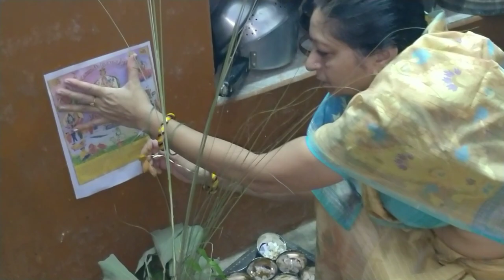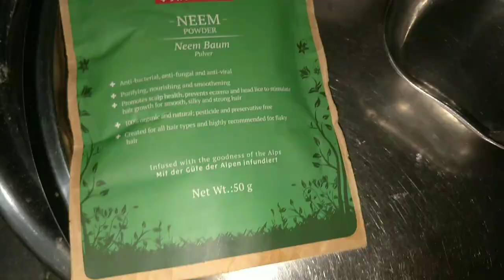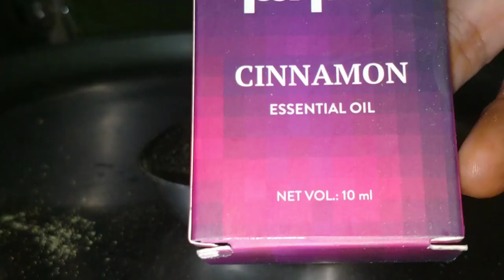देखिए देवरानी जेठानी ने कैसे की हलषष्ठी पूजा 🙏 Indian vlogger bulbul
I Heart Beauty Jackpot - Stand a chance to win an iPhone

Maybelline - upto 40%
Buy 3 pay for 2 on WoW, Buy 2 get 2 on Aroma magic and many more brands
Good Vibes - Flat 115 Rs. OFF on purchase of Good Vibes products worth Rs.495 & above
NY Bae - Offer1 - Flat 90 Rs. OFF on purchase of NY Bae products worth Rs.395 & above
Stay Quirky - Flat 90 Rs. OFF on purchase of Stay Quirky products worth Rs.395 & above
Blue Heaven - Buy 2 Get 2 Free
DermDOC - Flat 90 Rs. OFF on purchase of DermDoc products worth Rs.395 & above
Faces - Buy 1 Get 1 on Lipsticks & 20% on whole brand